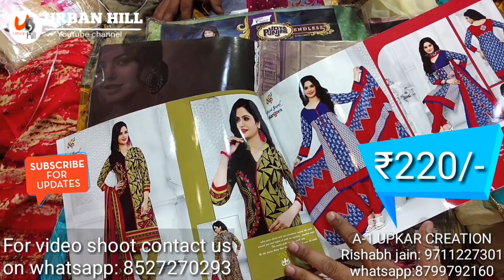150 का खरीदे RS 500 मे बेचे !! Super Wholesale Ladies Suit Market | chirakhana| Chandni Chowk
Hello dosoto... is video me maine apke liye 2018 ki collection ko cover kiya hai !! Video ko pura dekhe taki saari information apko mil paaye !! wholesale suit market in delhi ladies suit wholesale market in delhi sasta suit market wholesale suit market in chandni chowk wholesale suits market in delhi suit wholesale market in delhi in surat cotton suits wholesale market in delhi cheapest suit market cheapest suit market in delhi

A-1 UPKAR CREATION
2796, GALI MATA WALI, CHIRA KHANA, DELHI-110006
PHONE .011 23272051
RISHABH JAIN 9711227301